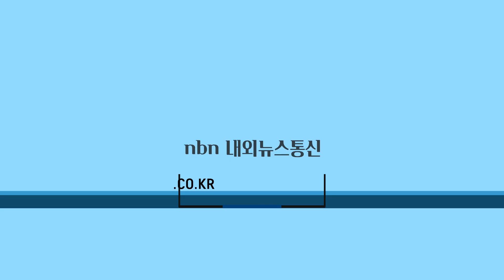부평구, 21일부터 24일까지 2023년도 을지연습 실시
부평구가 국가비상대비태세 확립을 위해 오는 21일부터 24일까지 3박 4일간 2023년도 을지연습을 실시한다.

취재 김회 기자
편집 김이주 기자